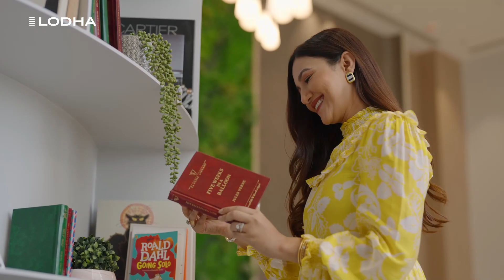Gauhar Khan X Lodha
Document from Shiva